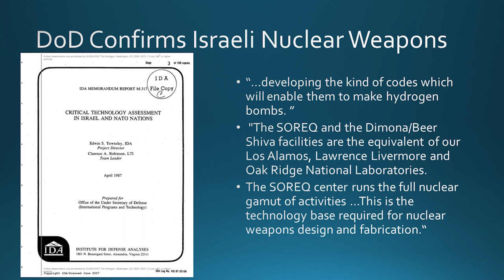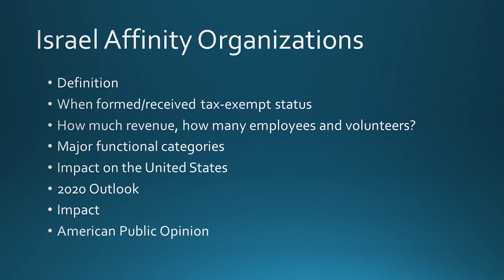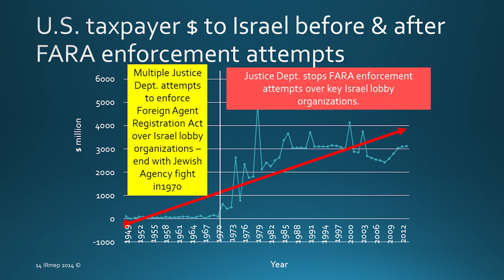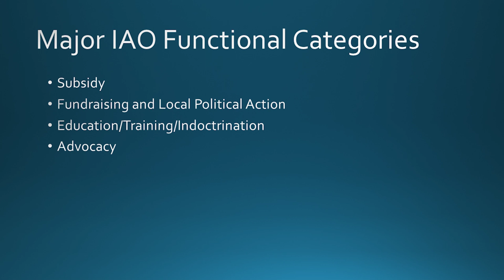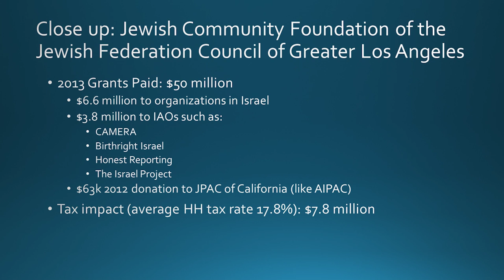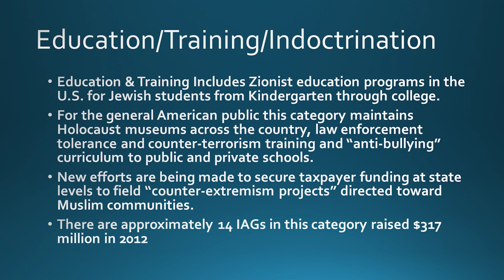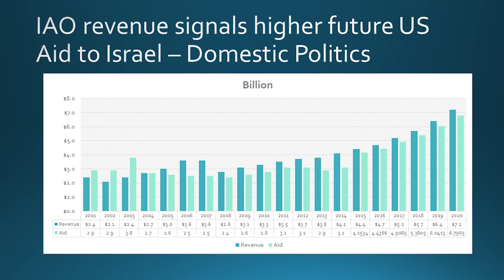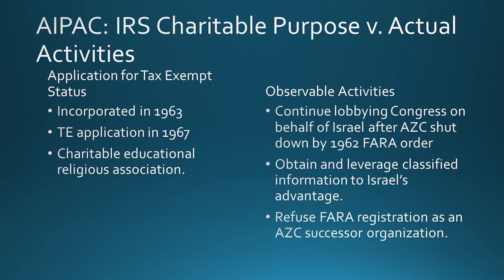Grant Smith: How big is the Lobby and what does it do? An overview of the 501(c) universe.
Panel 1.0 What Is the Israel Lobby and How Does It Work?